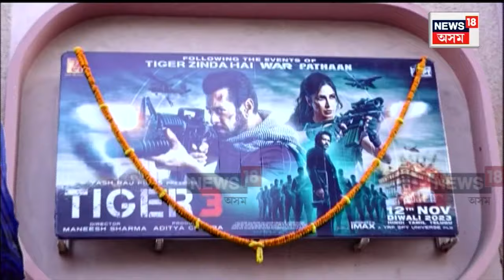'Tiger 3' fans burst firecrackers inside Malegaon cinema hall : ওলাইছে টাইগাৰ, ফুটাইছে ফটকা | N18V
'Tiger 3' fans burst firecrackers inside Malegaon cinema hall | ওলাইছে টাইগাৰ, ফুটাইছে ফটকা
মহাৰাষ্ট্ৰত টাইগাৰ-৩ চাবলৈ গৈ ছবিগৃহত দৰ্শকৰ আতচবাজী
মালেগাঁৱৰ ছবিগৃহৰ ভিতৰত ছলমান অনুৰাগীৰ ভয়ংকৰ কাণ্ড
ছলমান অনুৰাগীৰ কাণ্ডত আতংকিত দৰ্শকৰ পলায়ন
ছবিগৃহত আতচবাজী নকৰিবলৈ অনুৰাগীক আহ্বান ছলমান খানৰ